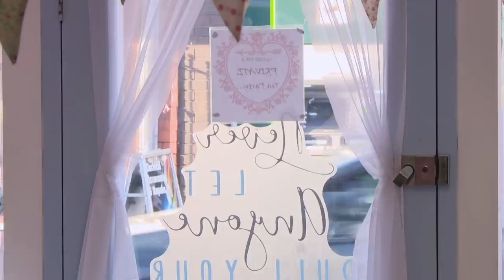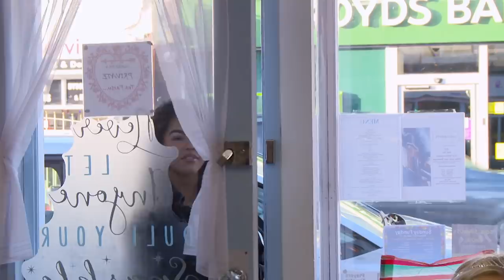Ep #8 EXCLUSIVE: Sassi Breaks Down In Emotional Heart-To-Heart With Darren | Teen Mom UK 5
Sassi admits she feels like she's lost her best friend in a heartfelt chat with Darren after Zena'ya's birthday party...

Teen Mom UK continues Wednesdays at 8pm on MTV UK (Sky channel 126)!